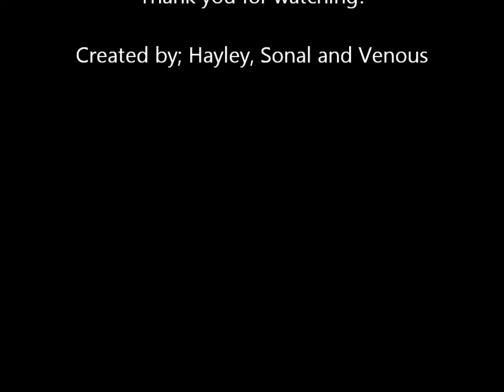ASDAN - Working with others - Media vs Reality